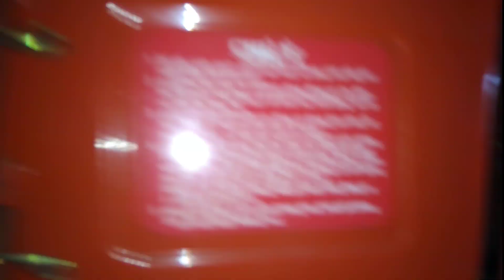tham quan cửa hàng nông ngư cơ lớn nhất Long xuyên 0886356707